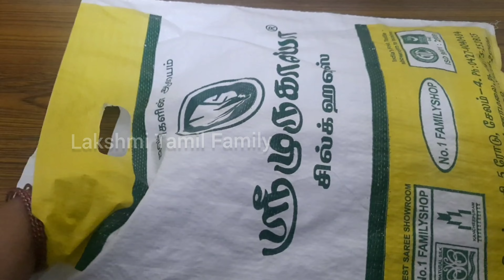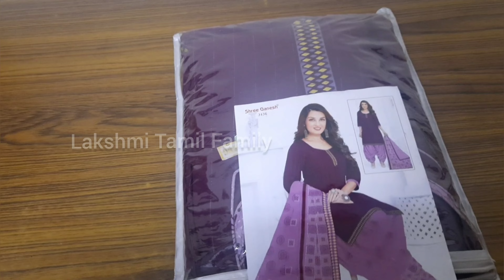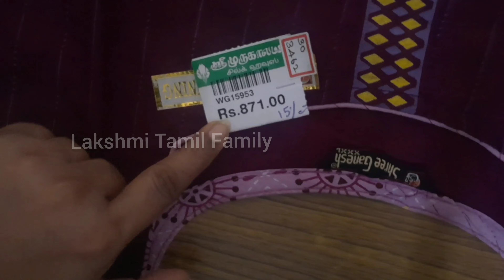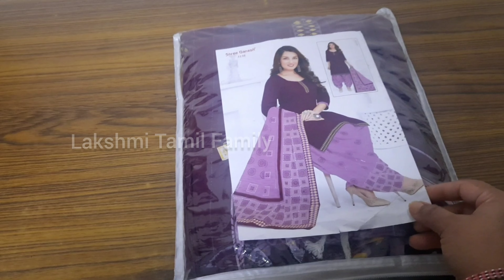சேலம் முருகாலயா சில்க்ஸ் | Shopping & review with price | pure cotton | Part 1